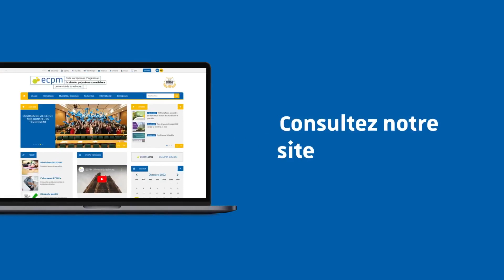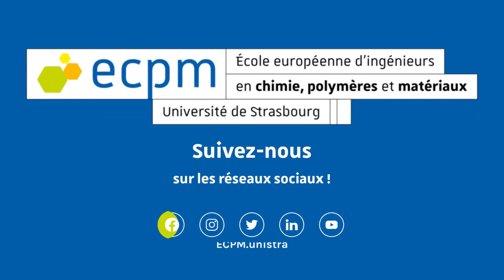Claudia, ingénieure chimiste dans la police scientifique, vous raconte son CPI à l'ECPM !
La chimie vous intéresse ? Alors pourquoi pas la prépa intégrée (CPI) de la Fédération Gay-Lussac ? Claudia, ingénieure chimiste dans la police scientifique, vous raconte son CPI à l'ECPM, ses études, son métier. Suivez son témoignage dans cette vidéo.